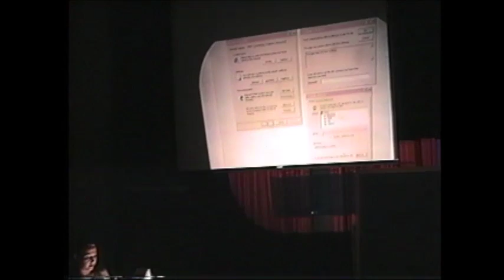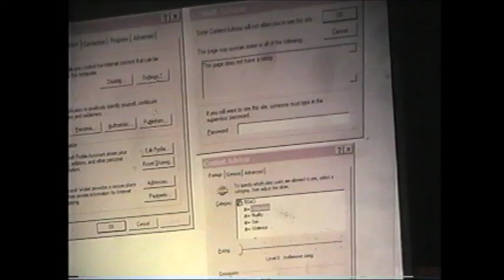Another Speech MCC 1998